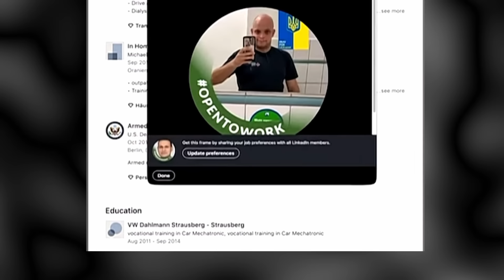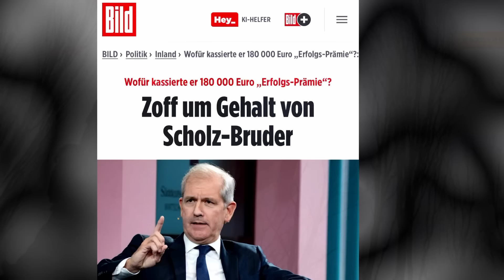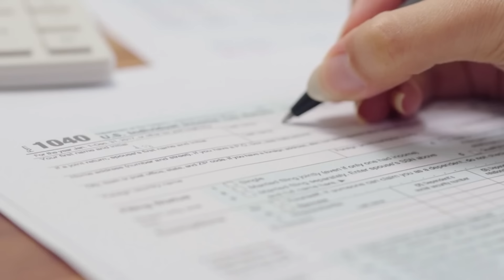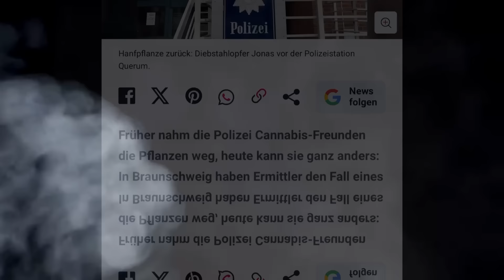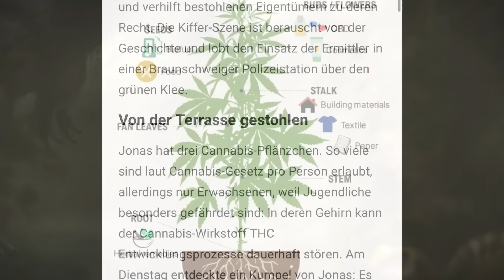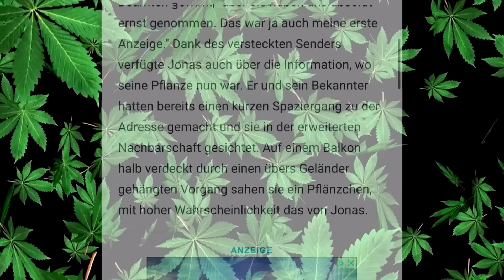Германия. Нападение под Гамбургом. Скандал в Германии. Катастрофа с украинцами. Новости сегодня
Новости Германии сегодня:
1. В ГЕРМАНИИ ПРОИЗОШЛО . В ГЕРМАНИИ НАПАДЕНИЕ НА УЧИТЕЛЯ
2. НЕМЕЦ ПРИГОВОРЕН К РАССТРЕЛУ. БЕРЛИН ВЕДЕТ ПЕРЕГОВОРЫ
3. СКАНДАЛ В ГЕРМАНИИ. БРАТ ШОЛЬЦА УГОДИЛ В СКАНДАЛ
4.КАТАСТРОФА С УКРАИНЦАМИ НА ГРАНИЦЕ. УКРАИНЦЫ ПОПАЛИ В АВАРИЮ
5. ГЕРМАНИЯ УДИВИЛА. ПОЛИЦИЯ ВЕРНУЛА ПАРНЮ УКРАДЕННЫЙ КАННАБИС

Германия удивила. Пожары в Лейпциге. Танк открыл огонь в Германии. Новости сегодня